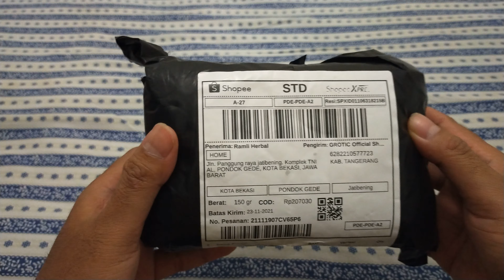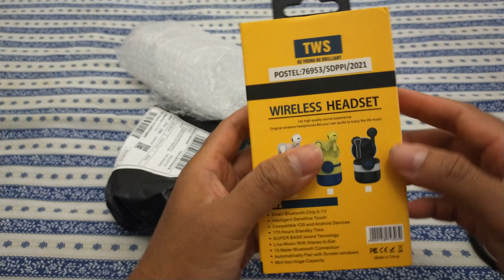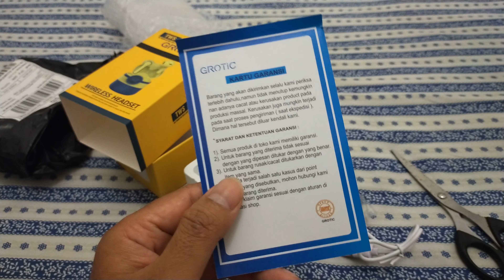VIDEO HIBURAN...🤭 🤭 🤭 || UNBOXING PAKET DARI SHOOFE || HEADSET BLUETOOTH GROTIC || HARGA TERJANGKAU.